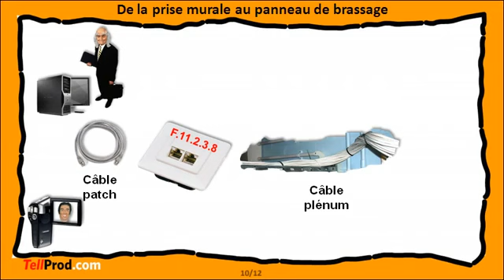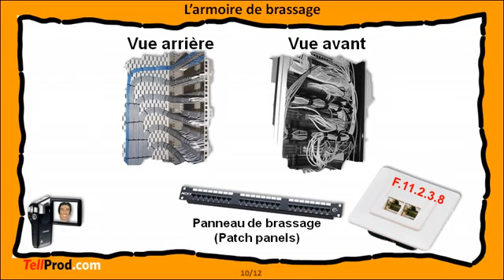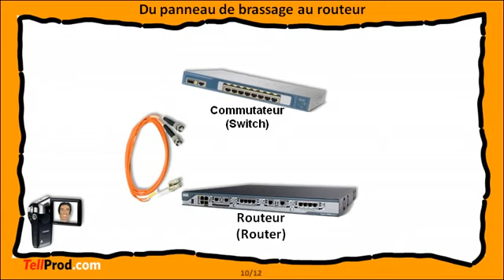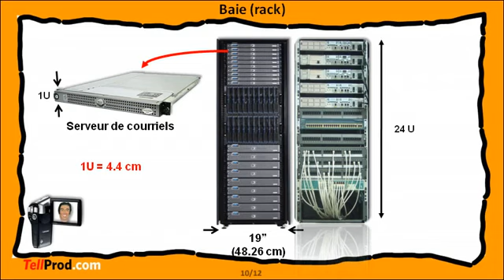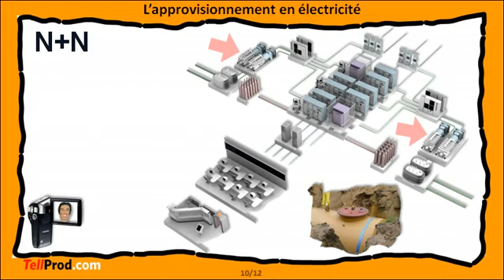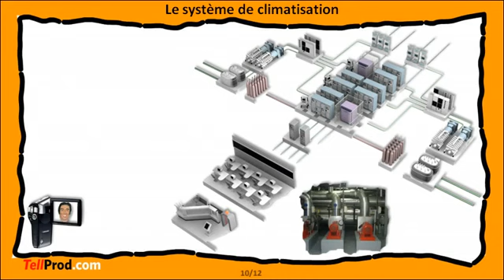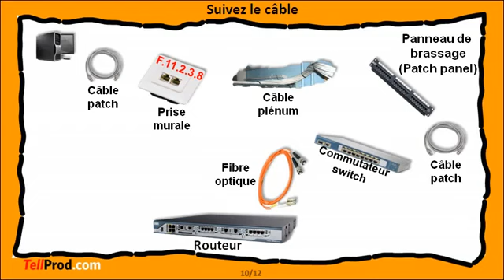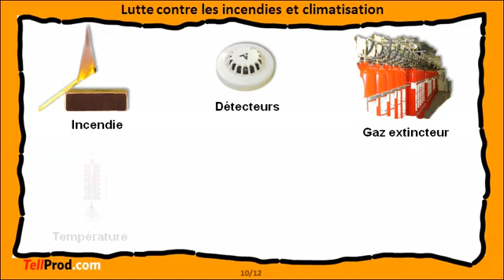10v Suivez Le Cable